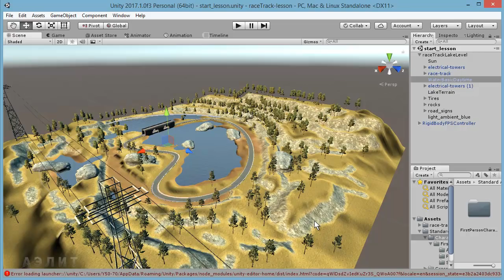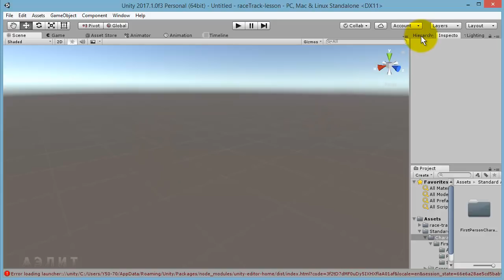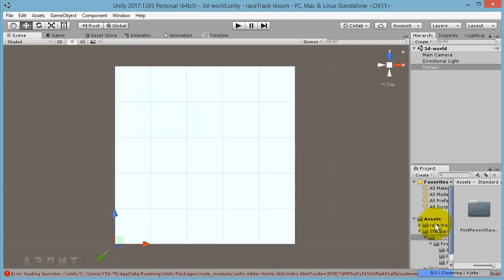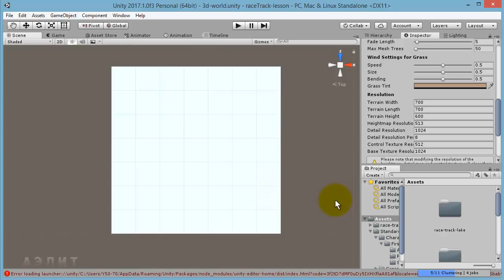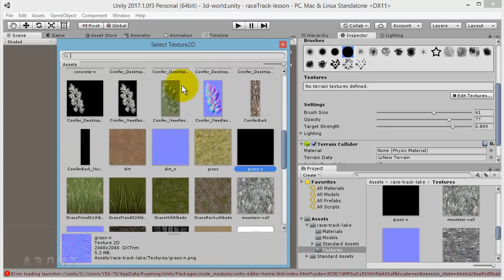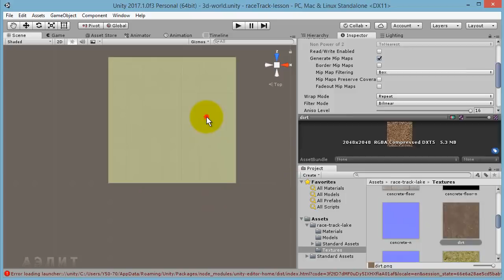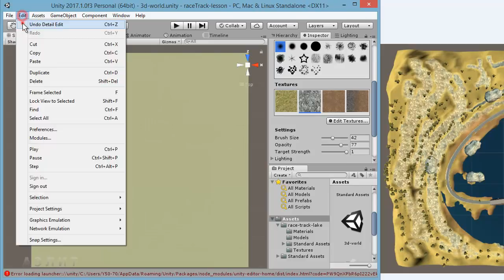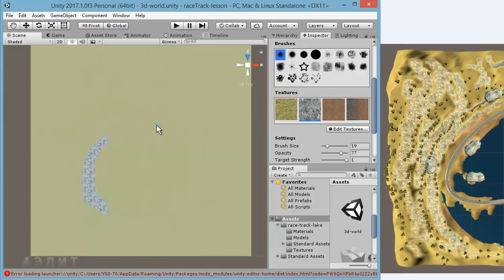Сотворение мира. Создаём 3D-локацию в Unity. Часть 1. Заготовка ландшафта и рисование текстурами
На основе готового примера трёхмерного мира создаём свой ландшафт (Terrain) и накладываем на него текстуры.

В этой части урока:
1:13 – рассматриваем готовый пример 3D-мира, который взят с сайта Unity: (его можно загрузить бесплатно)
4:30 – гуляем по трёхмерному миру с помощью персонажа от первого лица
7:03 – создаём новую сцену для нашего трёхмерного мира
7:22 – знакомимся с объектами, которые создаются по умолчанию вместе со сценой: камера и источник света
8:18 – добавляем на нашу сцену объект  Terrain (ландшафт)
9:33 – анализируем размеры ландшафта, чтобы воспроизвести рассмотренный пример точно
10:20 – сохраняем сцену
11:03 – открываем сцену с примером из папки Assets. Одновременно узнаём, что такое ассеты в Unity
11:43 – учимся с помощью инструментов Unity и мыши ориентироваться в трёхмерном пространстве сцены
12:22 – учимся находить и выделять объекты на сцене
13:15 – находим настройки объекта Terrain в панели Inspector, чтобы узнать его размеры
14:14 – возвращаемся к своей сцене и задаём размеры объекта Terrain
16:10 – приступаем к нанесению текстур на Terrain: загружаем те же текстуры, которые использованы в примере
25:17 – рисуем с помощью текстур «карту» местности в соответствии с примером
27:07 – регулируем настройки кисти для рисования текстуры
29:37 – меняем настройки текстур для более реалистичного отображения

Unity для новичков и всех, кто хочет научиться создавать свои трёхмерные миры.

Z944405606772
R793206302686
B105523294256